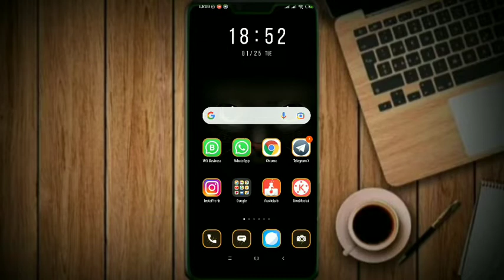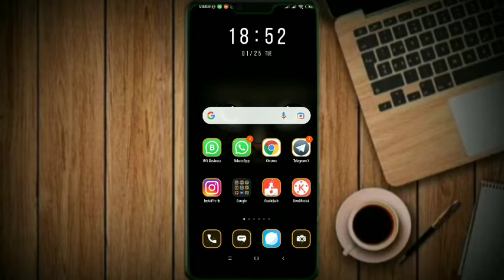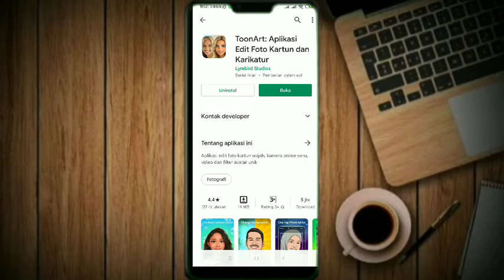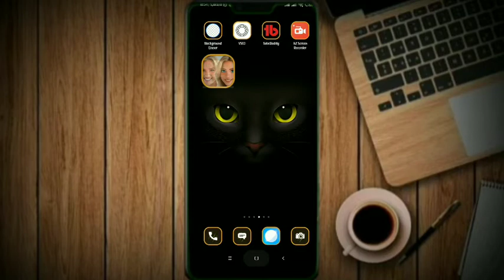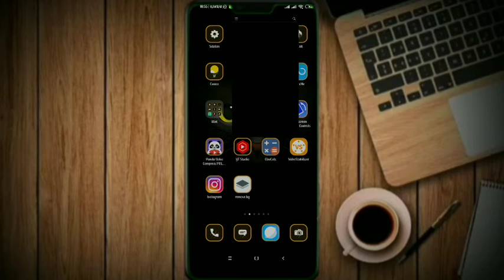Cara Edit Foto Jadi Kartun Di Android Dengan Sekali Klik Saja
Inilah aplikasi yang bisa merubah foto anda menjadi gambar kartun, aplikasi ini sangat simple sekali, dan bisa anda dapatkan di playstore

cara edit foto menjadi kartun 3d di hp android,
edit foto jadi kartun di android,
aplikasi edit foto kartun terbaik android
youtubernaikkelas